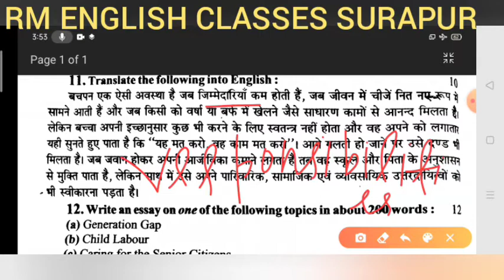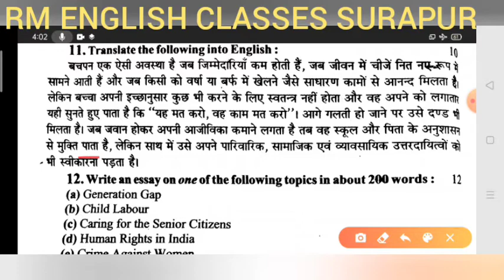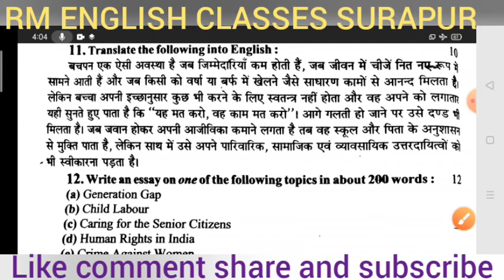U.P. Board Class XII English Translation 2014 Set 7 Solved by Ramesh Sir